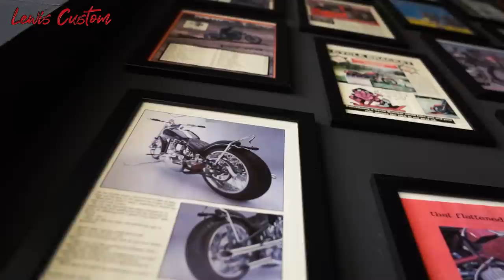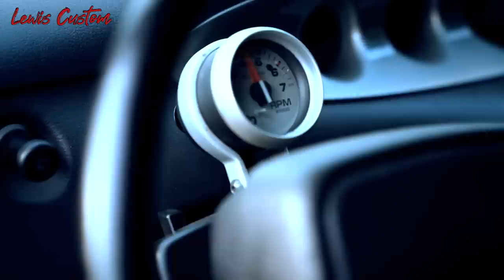지금은 단종된 플리머스 프라울러!! 어떤 예술품이 탄생할까?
안녕하세요 루이스커스텀입니다
오늘은 단종되어 쉽게 보기 힘들었던 그 차
플리머스 프라울러의 작업 소식을 전해드리기 위해
루이스스틸을 방문하였습니다
그럼 영상으로 감상하시죠

BGM
0:00~Yarin Primak - Fumble the Bag
0:24~ Jim Swim - New Tattoo
1:55~ Scootie Wop - No Dub
3:08~ Bishki - Man
6:07~ Wxlf - Sides
6:32~ Captain Joz - Way Up
7:16~ WEARETHEGOOD - Coming Back Home (GOOD Remix)